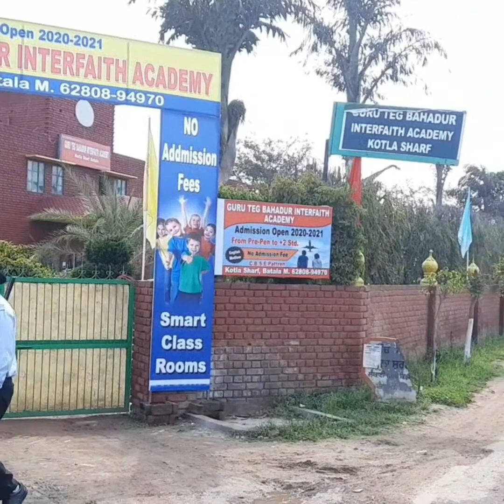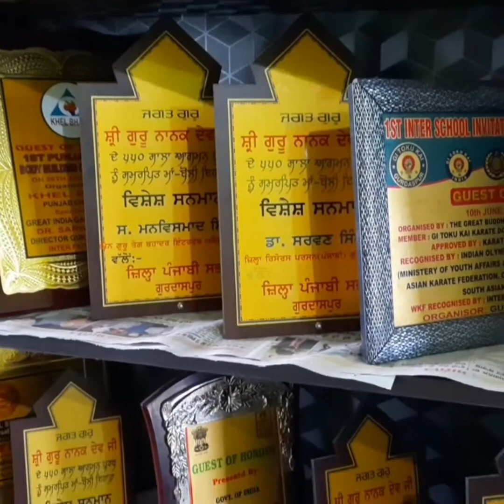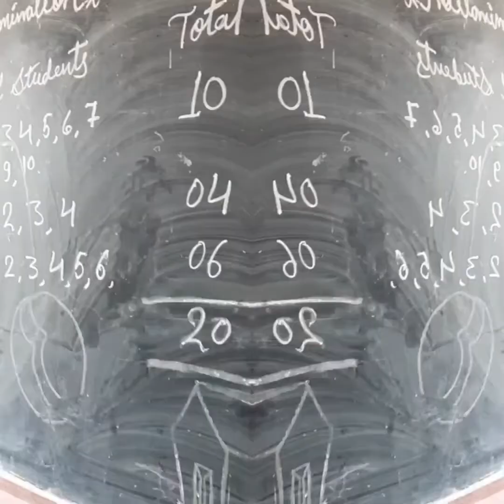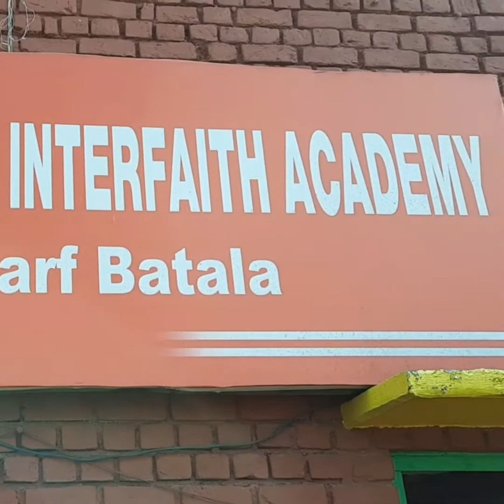GURU TEG BAHADUR INTERFAITH ACADEMY ||HELLOBATALA.COM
Address:Kotla Sharf,Batala Distt. Gurdaspur ,Punjab
Name: Dr. Sarwan Singh (M.D.)